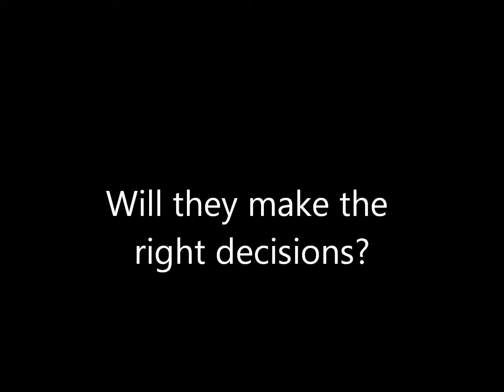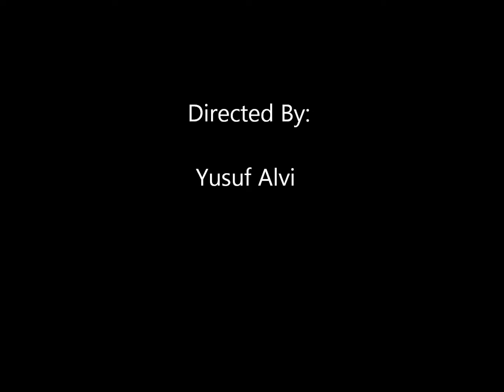NO COPYRIGHT INTENDED: Roll of Thunder, Hear My Cry Trailer Yusuf Alvi